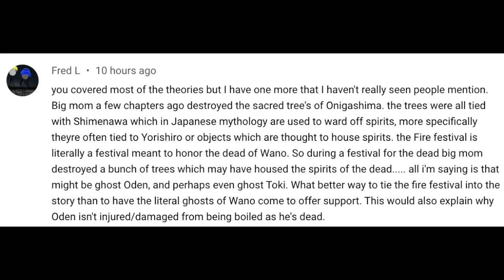IT'S NOT WHO YOU THINK!!! (Manga Spoilers) || One Piece Theories & Discussion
Hello YouTube,

As per usual, the cliff hanger from the last chapter had my brain going crazy and I had to get all my thoughts out or I might have exploded! :P

One Piece
One Piece Theories
One Piece Theories & Discussion
Chapter 1008
One Piece Chapter 1008
Tama
O-Tama
Otama
Beast Pirates
원피스리뷰
원피스 1008 리뷰
원피스
Monkey D. Luffy
Zoro
Dragon Twister
Enma
Pirate King
Luffy
Strawhat Luffy
Nami
Scabbards
Wano Raid
Kaido
Orochi
Yamato
Luffy
Kidd
Law
Kinemon
Denjiro
Izo
Raizo
Kawamatsu
Ashura Doji
Kanjuro
Kikunojo
Inurashi
Nekomamushi
King
Queen
Jack
Scabbards
Big Mom
1008 Spoilers